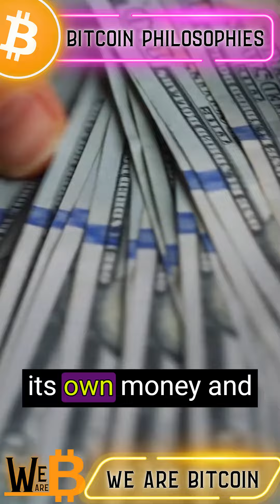Monetary Sovereignty - Bitcoin Philosophies Ep 3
In this episode of Bitcoin Philosophies, we dive into the concept of monetary sovereignty and how Bitcoin provides a way to regain control over our money. Learn how governments and central banks have eroded financial independence and how Bitcoin offers a way to take back monetary power. Join us as we explore the importance of monetary sovereignty in the context of our modern economy and the role Bitcoin plays in securing our financial future.